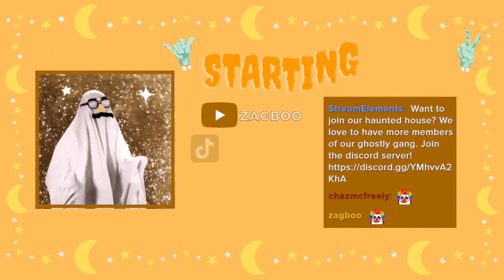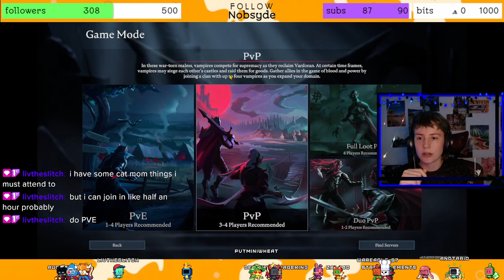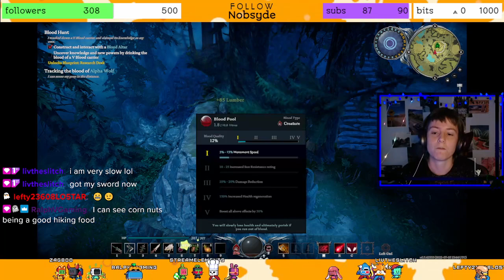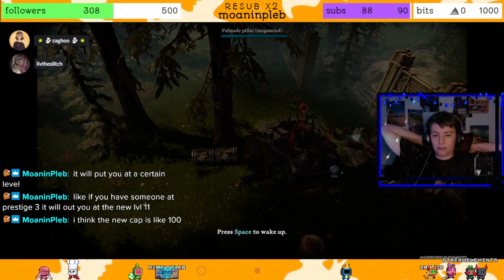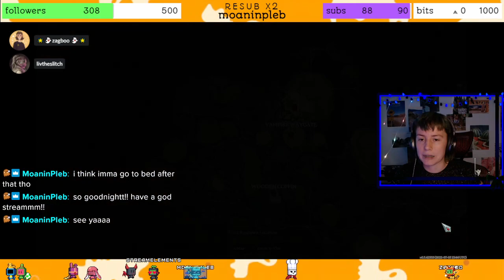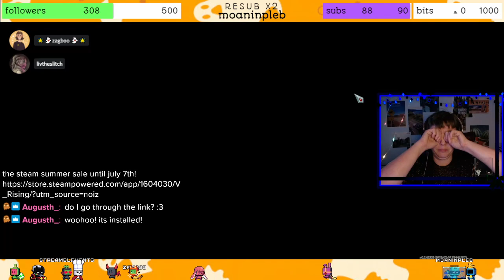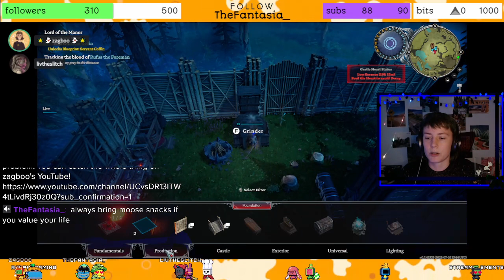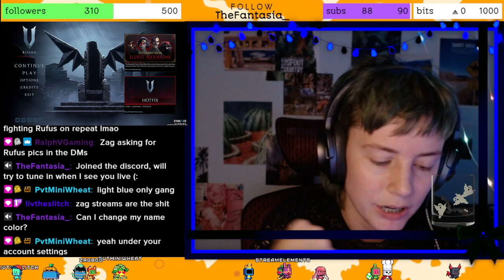VRising: insert funny joke about twilight here: (●'◡'●) first time playing v rising!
today we did our first sponsored stream, for a game that's right up our wheelhouse: v rising! it's like vampire minecraft, i had a lot of fun with it!